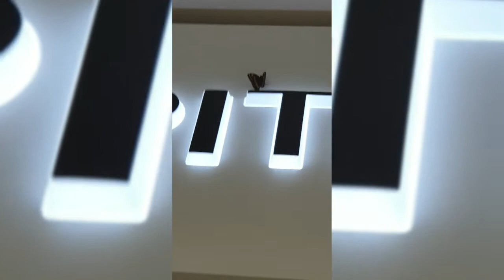Rebecca and Lyle's drive to Simon's Town, Cape Town, 17th March 2022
Some footage taken on our drive to Simon's Town, Cape Town on 17th March 2022.